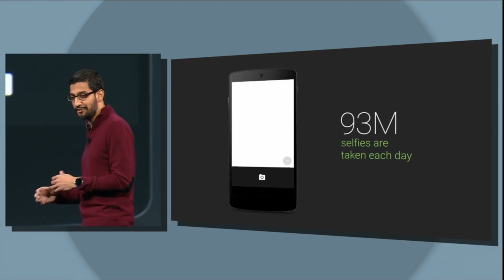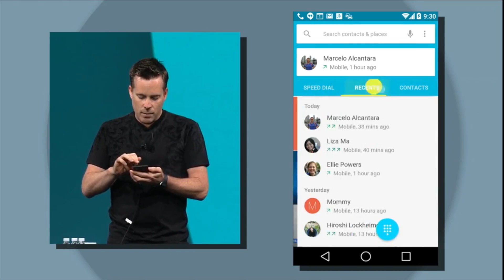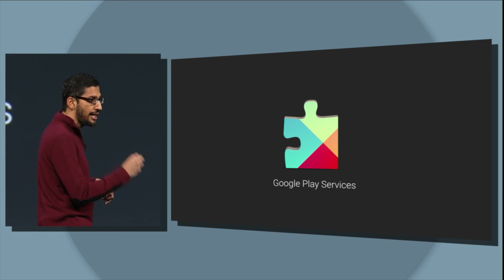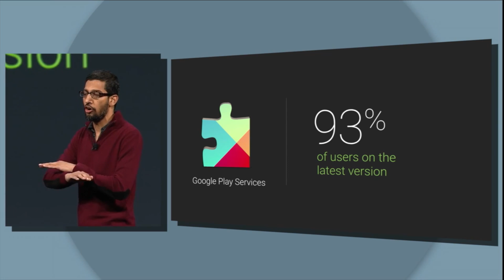First Half of Google I/O 2014 in 4 mins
This video is about Googie I/O.